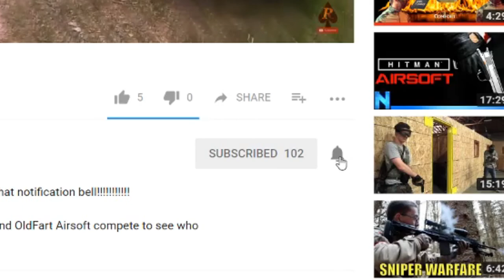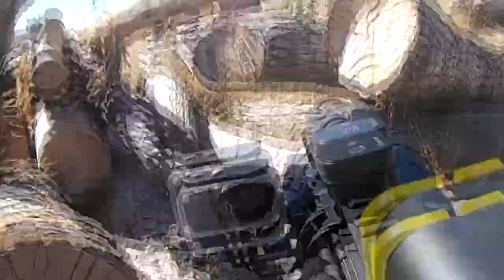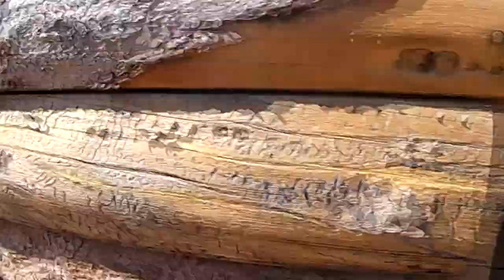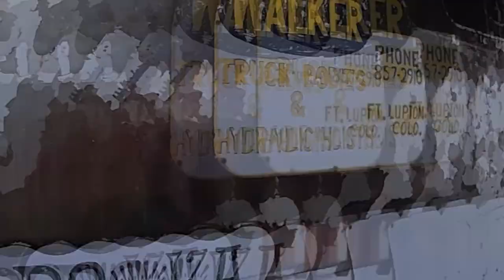Squad vs. Squad Airsoft Battle Goairheads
Welcome Back to another Airsoft Video:
Today I am have a squad of six. It is our goal to outlast all other teams on the field. If we can't outlast them then we must erase them.
Colorado airsoft discord
People I support and you should too!